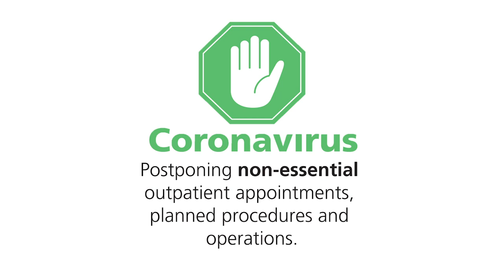Coronavirus | Deputy medical director, Sue Broster